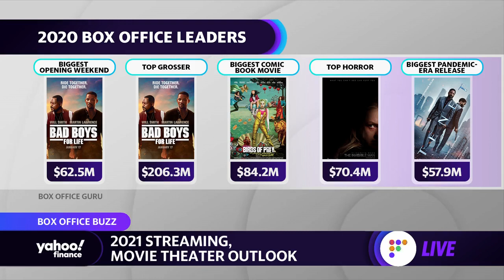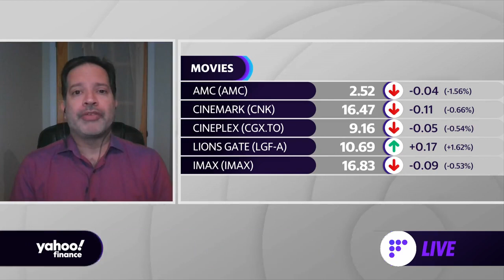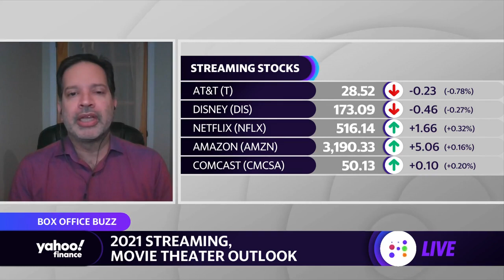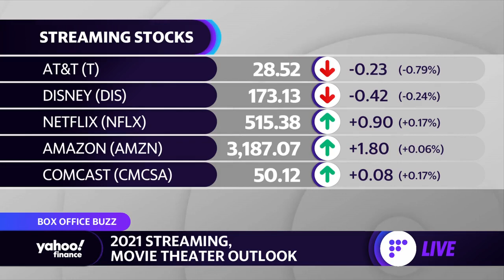Can the movie theaters compete with streaming?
Yahoo Finance’s Julie Hyman and Brian Sozzi discuss how the entertainment industry navigated 2020 and break down 2021 predictions with Box Office Guru Editor, Gitesh Pandya.